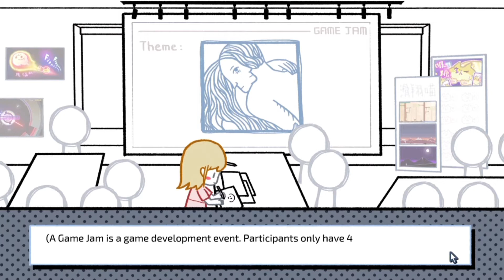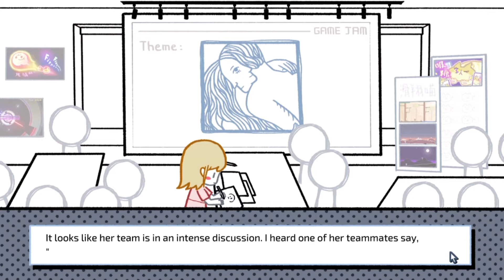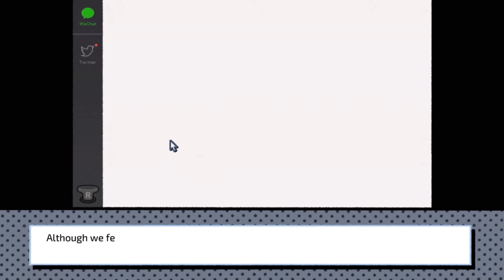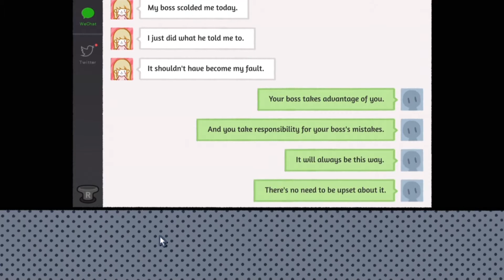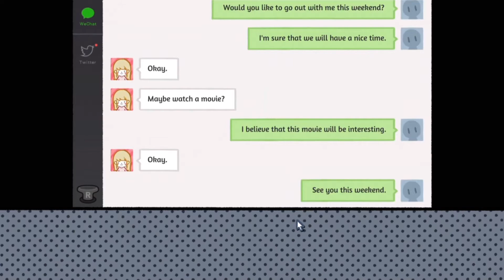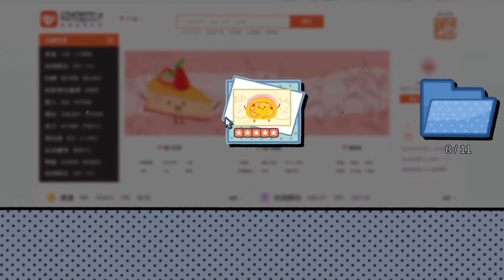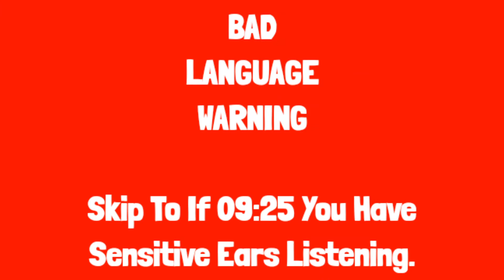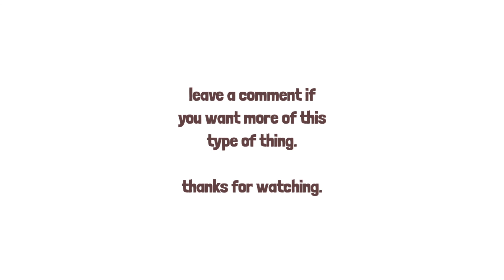Love Choices, but I'm not the best person to choose. PS5 Visual Novel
So, yeah, if you like this sort of video, let me know, I enjoyed making it but I have no idea if anyone will watch it.